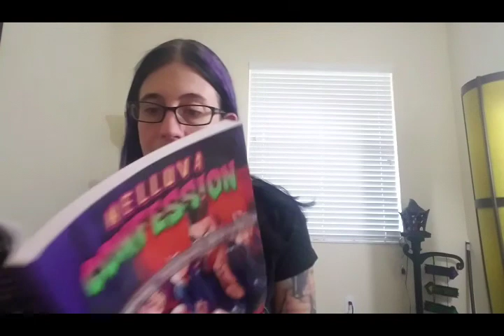Story time Helluva Confession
Ryzin was kind enough to send us a copy of his new book Helluva Confession.

If your interested in picking up a shirt visit

Also be sure to check out Horrormerch for all of your horror apparel.